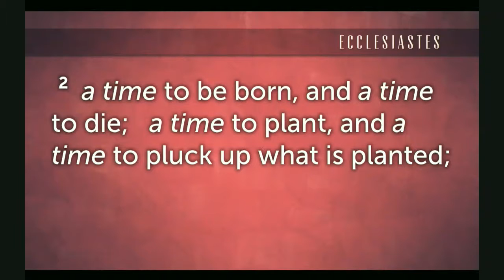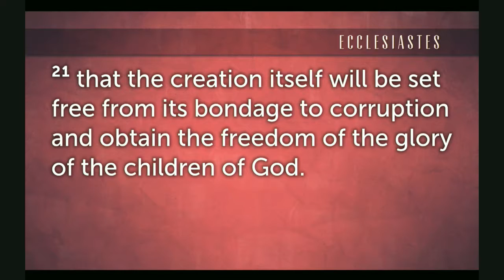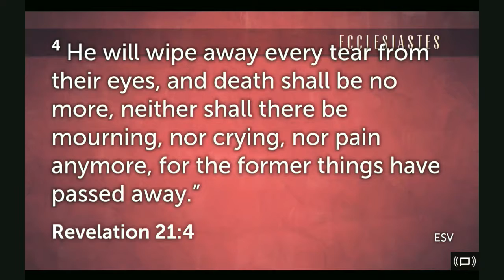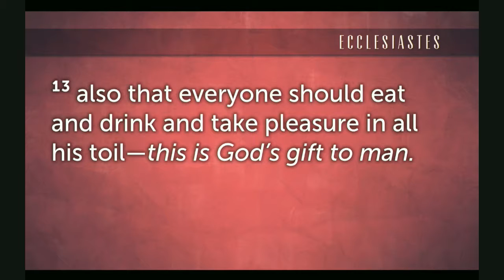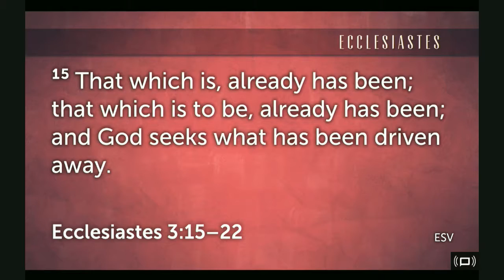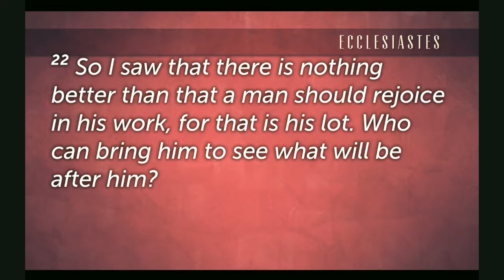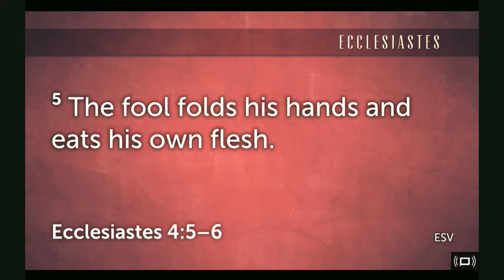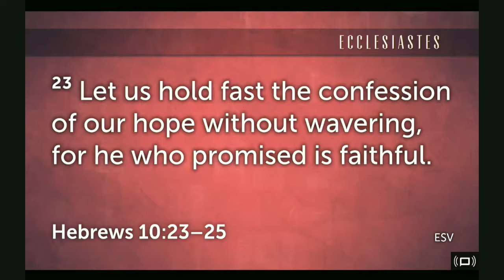Responding to the Seasons of Life - Ecclesiastes - Pastor Sal Roggio 5/6/18